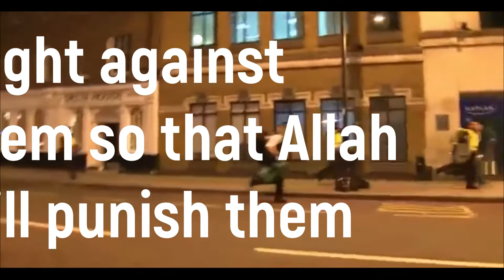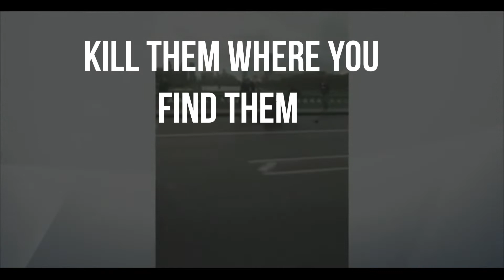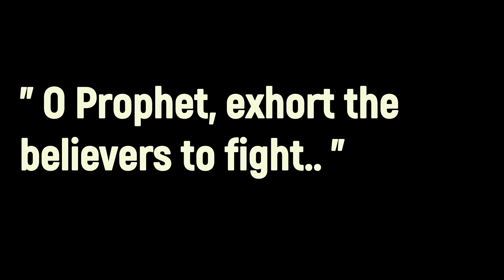The threat that cannot be named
The West is engaged in a fight for its  survival yet our leaders cannot or will not identify the problems we face.